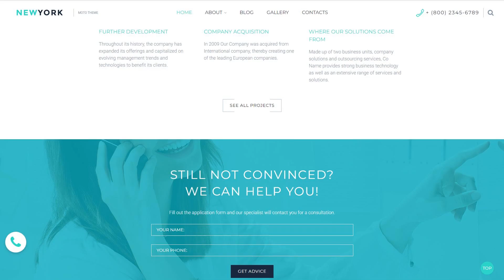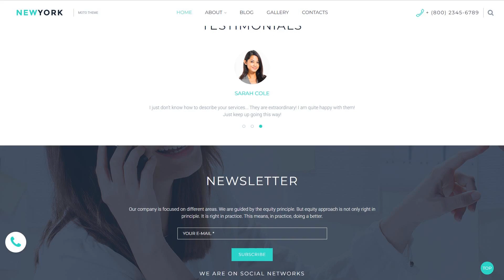New York - Consulting Company Moto CMS 3 Template by MotoCMS - 59224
For businesses like account, accountancy, accountant, accounting, business, consultancy, consultant, consulting, accounting service, accounting website, accountin, accountnat